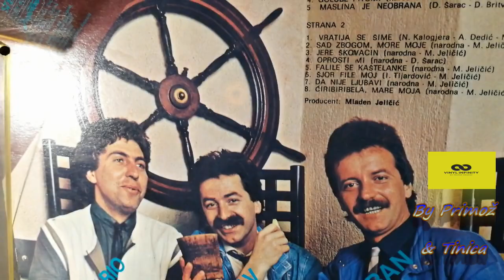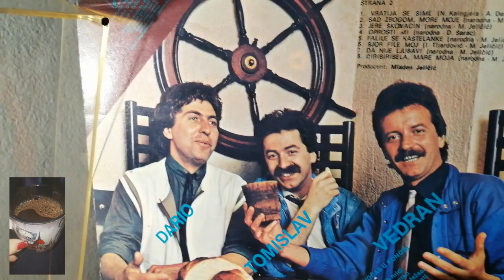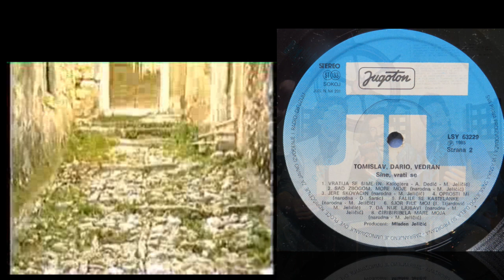Tomislav - Dario - Vedran – Sine, Vrati Se *1985* /// *vinyl* ♫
Label:
Jugoton ‎– LSY-63229
Format:
Vinyl, LP, Album
Country:
Yugoslavia
Released:
1985
Genre:
Pop, Folk, World, & Country
Style:
Schlager

Arranged By – D. Šarac (tracks: A1 to A3, B4), M. Jeličić (tracks: A4 to B3, B5 to B8)
Design – Dražen Kalenić
Engineer – Mladen Škalec
Photography By – Ivan Ivezić , Marko Čolić
Producer – Mladen Jeličić
Written-By – Narodna (tracks: A4, B1 to B5, B7, B8)

Preamp: Musical Fidelity V90-LPS (47k loading)

PROMOTION ONLY!